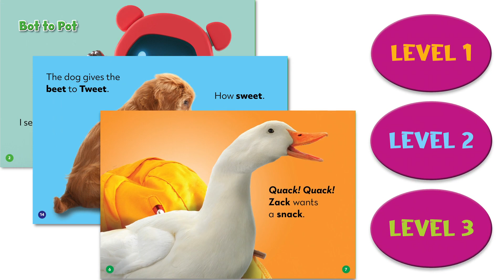Read and Rhyme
It's time to read and rhyme! These three series leverage decodable text to introduce young readers to word families through fun and quirky rhyming stories.